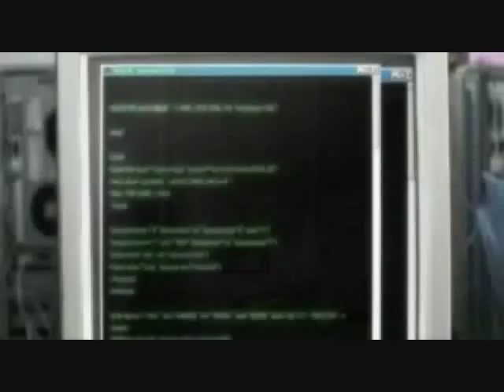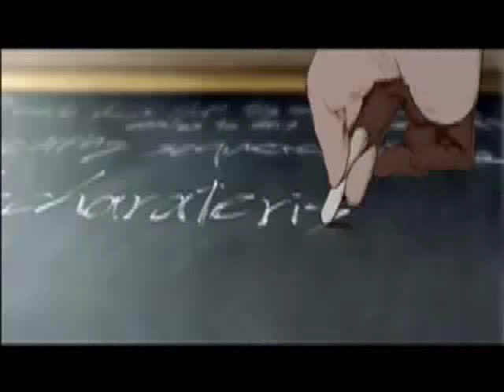[.:Contratto:.] Recoiled ~ Ayria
[Any film and music used are the sole property of their original owners, and included for review purposes only under the fair-use clause of US copyright law. ]

Film: Animatrix
Song: Recoiled by Ayria